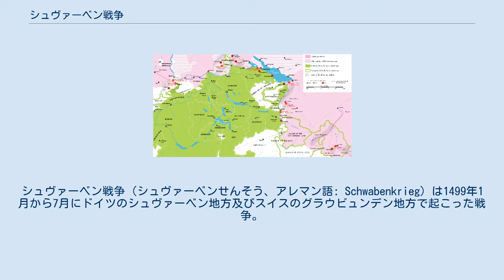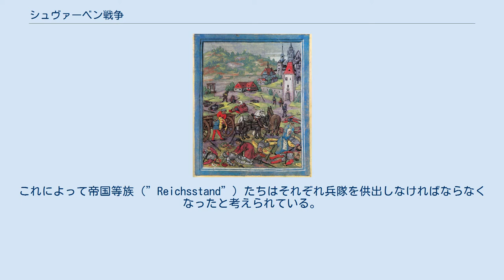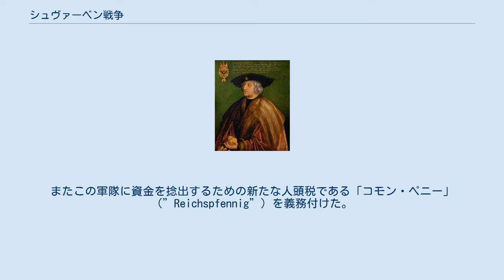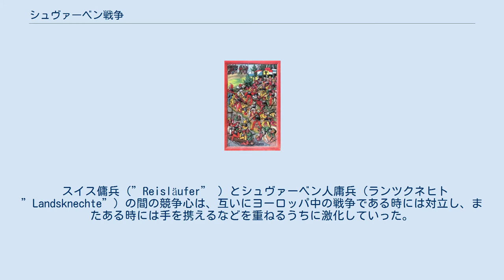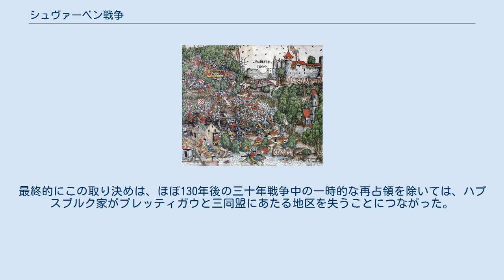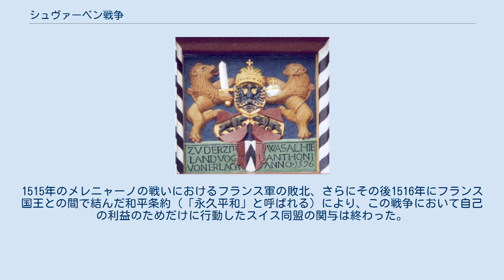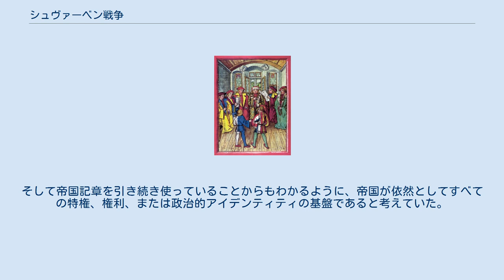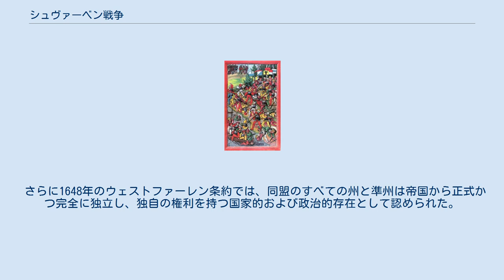シュヴァーベン戦争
シュヴァーベン戦争（シュヴァーベンせんそう、アレマン語: Schwabenkrieg）は1499年1月から7月にドイツのシュヴァーベン地方及びスイスのグラウビュンデン地方で起こった戦争。
スイス同盟とハプスブルク家の間の最後の主要な武力紛争であり、これによってスイスが事実上の独立を手にした事からスイス戦争とも呼ばれる。
 原因はスイスとハプスブルク家の対立、ブルゴーニュ公国の相続問題、イタリア戦争に関わる領土拡張問題、帝国改革の問題など多岐にわたるが、1499年1月のハプスブルク軍の襲撃から7月のドルナッハにおける大敗を経て、9月22日のバーゼルの和約で終結を迎えた。
この条約で勝者のスイスは広範に渡る自治を認められ、1648年のウェストファリア条約における完全独立の先駆けとなった。
 紛争の原因の1つは、スイス同盟とハプスブルク家の間の根深い相互の不信感、対立心、敵意にある。
スイス同盟の同盟員は13世紀後半からかつてハプスブルク家の領土に属していた領土を徐々に支配するようになった。
スイスは元々神聖ローマ帝国のなかで帝国直属身分（英語版）を獲得しており、皇帝にのみ臣従し、皇帝の臣下である諸侯や諸身分には臣従しなくてよかった。
この地位のためにスイスは神聖ローマ帝国内の広範囲にわたる自治を獲得しており、特に皇帝がハプスブルク家から遠く離れた土地の大領主であるときはそれが顕著だった。
皇帝たちはハプスブルク家を強力なライバルとみなしていたので、競合するためにスイス同盟をむしろ繰り返し支援し、何度もその帝国直属身分の確認を行った。
そしてスイスはかつての領土を取り戻そうとしたハプスブルク家の公爵たちに対し、自分たちの特権的地位を守ることに成功してきたのだった。
しかしハプスブルク家によって1438年から神聖ローマ皇帝位の世襲が始まると、帝国と皇帝のスイスに対する扱いはそれまでと真逆になった。
 皇帝フリードリヒ3世 フリードリヒ3世の統治 1452年にハプスブルク家のフリードリヒ3世が帝位に就いたとき以来、スイスはもはや帝国からの支援には頼れなくなった。
それどころか、ハプスブルク家の公爵たちとの対立はすなわち神聖ローマ帝国全体との対立を意味することになる可能性すらもあった。
しかしフリードリヒ3世の治世下ではこの懸念が現実のものにはならなかった。
なぜならフリードリヒ3世は1442年の古チューリッヒ戦争でスイス同盟に反発してチューリッヒ市を支援したり、またスイス同盟員の帝国直属身分を再確認することも拒否したものの、フリードリヒ3世の統治には問題が多かったためスイスに対する軍事行動を行えるほど余裕はなかったからである。
オーストリアではまず弟のアルブレヒト6世と対立し、その後マーチャーシュ1世の圧迫を受けた。
フリードリヒ3世はウィーンから追い出され、彼の宮廷は国中を放浪しなければならなくなった。
 帝国においてフリードリヒ3世はバイエルンのヴィッテルスバッハ家と、当時チロル伯、フォアアールベルク公並びに前方オーストリア大公を務めていた従兄弟のジークムントの反発に直面した。
ジークムントもスイス同盟と対立していたので、チロル司教の指名をめぐる紛争で教皇ピウス2世によって彼が破門されると、これみよがしにスイスはかつてハプスブルク家の領土であったトゥールガウを併合した。
1468年にジークムントはヴァルツフートの戦いでスイスと衝突し、莫大な身代金を払うことで重要な領地を失わずに戦いを終わらせられたが、その費用は1469年にブルゴーニュ公シャルルにスンドゴーとアルザス地方を質入れすることで捻出したものだった。
しかしシャルルはスイスと対立するジークムントを助けなかったので、結局1474年にジークムントは領土を買い戻し、永久協定（英語版）と呼ばれるスイス連合との平和条約を締結した。
しかし皇帝フリードリヒ3世はそれを認めなかったので、 続くブルゴーニュ戦争ではスイスとジギスムントはともにブルゴーニュ公シャルルと戦った。
 1487年、ジークムントはフリードリヒ3世の娘クニグンデ・フォン・エスターライヒを父王の意志に反してバイエルン公アルブレヒト4世と結婚させ、義理の甥となった彼にチロルと前方オーストリアの領土の一部を譲渡した。
これに対しフリードリヒ3世は1488年にシュヴァーベン同盟を設立し、軍事介入を行った。
これはシュヴァーベンの諸都市、聖ゲオルギウスの盾連盟に所属するシュヴァーベンの...